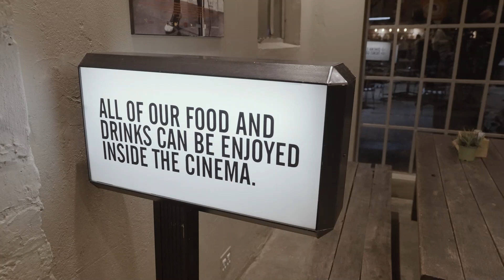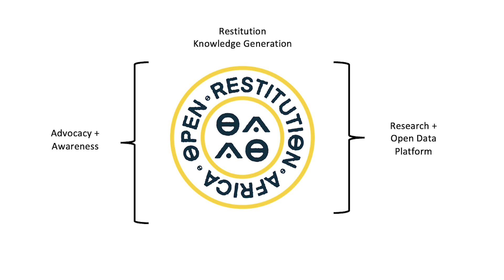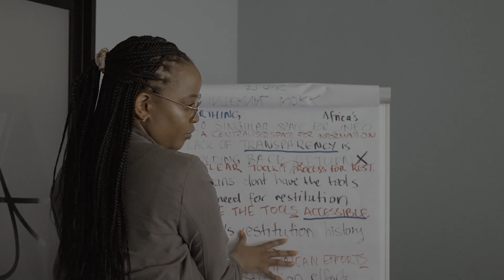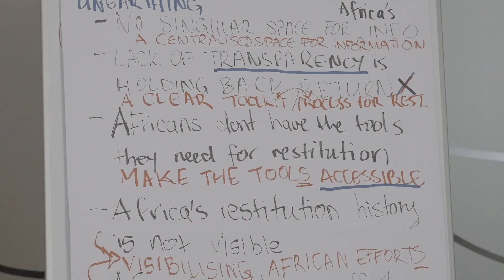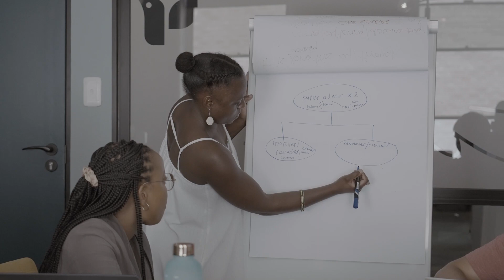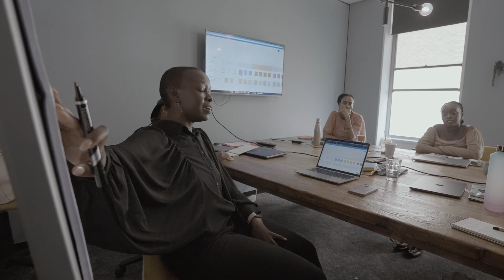Building A Restitution Platform for Africans | ORA Knowledge Production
What does it take to build a restitution platform in Africa? Molemo Moiloa (Co-founder), Chao Tayiana (Co-founder), Karen Ijumba (Senior Researcher), and Phumzile Twala (Researcher) share their insights and details with us.